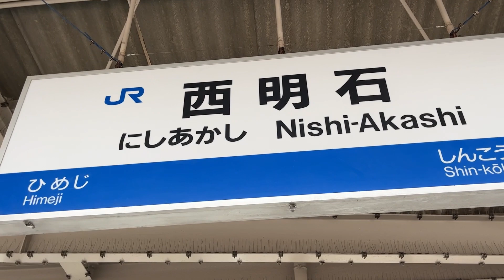ハローキティ新幹線に乗ってみた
２０２３．２．１８

2:23AM  しゃろう
morning  しゃろう
Parade しゃろう